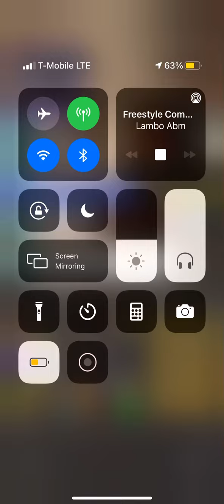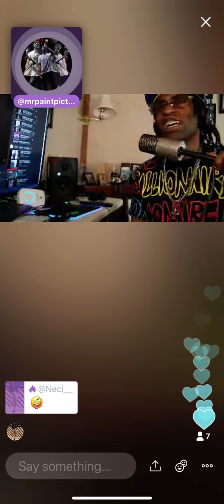Bars or nah ?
Lambo lo / mr paint pictures